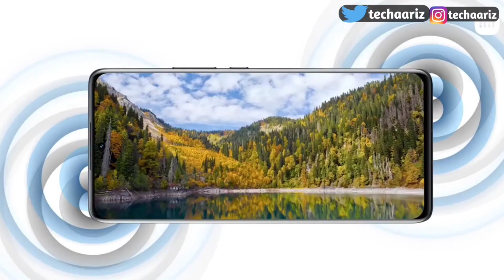Xiaomi 12S Pro Launched In India 2022?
Hello Dosto Aaj Ki Is video Me Aapko Btaya Hu Xiaomi 12S Pro Ke Baare Me Jo Jald Hi Global ke sath sath India Me Bhi Launch Hona Hai, Aur Ummed krta hu ki video Aapko Pasand Aayi Hai.

My favorite Gadgets:
1. Digital SLR Camera
2. DIGITEK Tripod
3. BOYA by-MM1 Microphone Mini